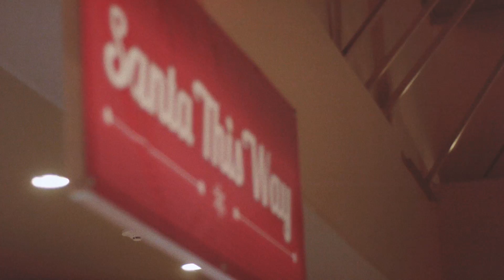Second Saturday Recap: December 2012